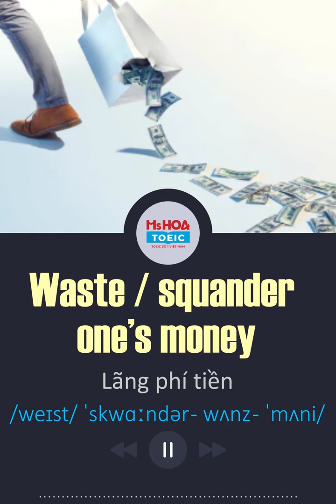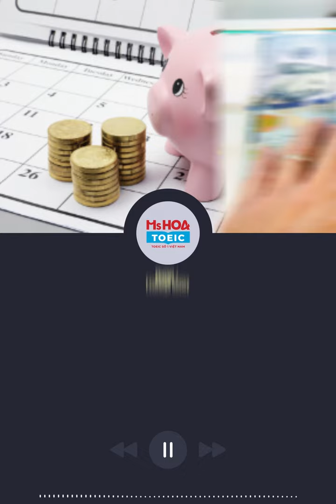TOEIC COLLOCATION IN USE 6: Money| Ms Hoa TOEIC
TOEIC COLLOCATION IN USE 6| Ms Hoa TOEIC
Cùng tiếp tục tham gia chuỗi bài giảng cụm từ cố định với cô nào, còn 3 bài nữa thôi.
📌 Đến với lớp học Ms Hoa TOEIC bạn sẽ được:
Hệ thống cơ sở
♦ Hà Nội
CS1: 41 Tây Sơn, Q. Đống Đa, HN
CS2: 461 Hoàng Quốc Việt, Q. Cầu Giấy, HN
CS3: 141 Bạch Mai, Q. Hai Bà Trưng, HN
CS4: 40 Nguyễn Hoàng, Mỹ Đình, HN
CS5: 12 Nguyễn Văn Lộc, Hà Đông, HN
CS6: 18 Nguyễn Văn Cừ, Long Biên, HN
CS7: 569 Sư Vạn Hạnh, P13, Q10, HCM
CS8: 49A Phan Đăng Lưu, P3, Q.Bình Thạnh, HCM
CS9: 82 Lê Văn Việt, Hiệp Phú, Q9, HCM
CS10: 427 Cộng Hòa, P15, Q Tân Bình, HCM
CS11: 224 Khánh Hội, P6, Q4, HCM
CS12: 18 Phan Văn Trị, Q. Gò Vấp (L30.3 Khu CityLand Parkhills, HCM
CS13: 215 Kinh Dương Vương, Phường 12, Q6, HCM
CS19: 66A Hoàng Diệu 2, P. Linh Chiểu, Quận Thủ Đức, HCM
CS22: 278 Lũy Bán Bích, P. Hòa Thạnh, Q. Tân Phú, HCM
♦ Đà Nẵng
CS14: 233 Nguyễn Văn Linh, Thanh Khê, Đà Nẵng
CS15: 254 Tôn Đức Thắng, P. Hòa Minh, Q. Liên Chiểu, Đà Nẵng
CS18: 226 Ngũ Hành Sơn, Phường Mỹ An, Quận Ngũ Hành Sơn, Đà Nẵng
♦  Bình Dương
CS17: 9-11 đường Yersin, TP.Thủ Dầu Một, tỉnh Bình Dương
♦  Hải Phòng
CS16: 448 Lạch Tray, Quận Ngô Quyền, Hải Phòng
♦  Bắc Ninh
♦  Đồng Nai
♦  Nghệ An
♦  Thanh Hóa
CS24: Lô 10 MBQH 1704, đường Phan Chu Trinh, Phường Điện Biên, Thành Phố Thanh Hoá, Tỉnh Thanh Hoá
♦  Hà Tĩnh
CS25: Lô LKT1-08, Khu đô thị Vinhomes,  Tổ Dân Phố 7, Phường Hà Huy Tập, Thành Phố Hà Tĩnh, Hà Tĩnh
♦  Quảng Ninh
CS26: số 5 - lô A3, Khu đô thị mới hiện đại phía đông Hòn Cặp Bè, phường Hồng Hải, TP Hạ Long, tỉnh Quảng Ninh.
♦  Nha Trang
CS 27: 55 đường 23/10 phường Phương Sơn, thành phố Nha Trang, Tỉnh Khánh Hòa